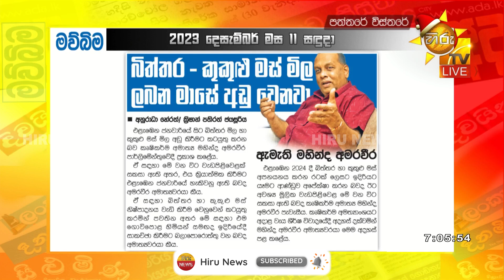බිත්තරය යළි 50 පනී - Hiru News